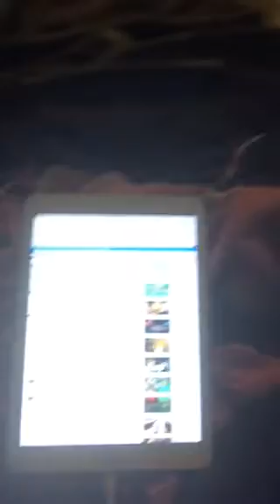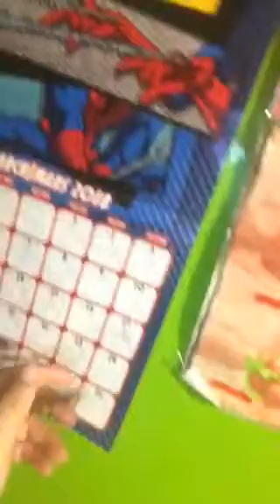My Night routine 🌙💤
Hey guys this is my night routine stuff I do before I going to bed 🛏 it I just chilling and relaxing and enjoying watching videos on YouTube and also watching tv 📺 and being on social media like ~ twitter and Instagram and fb also google and ask.fm or sometimes I edit some my videos on my channel, hope you enjoy it guys I already did morning routine and also I think I did afternoon and evening routine I’m not sure but yeah,whatsss upppp peace out and you konw it don’t eat broccoli see you in next video